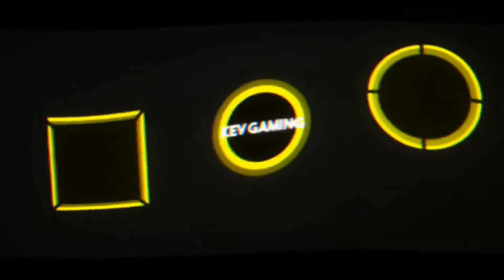Let's Play F1 2019 Karriere Saison 2 #32 Deutschland Qualifikation